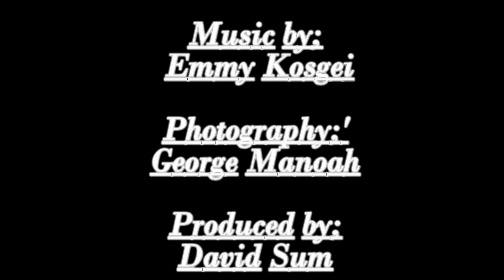Tribute and Final Journey of Florah Jepkosgei Keter Biwott at Megun Farm